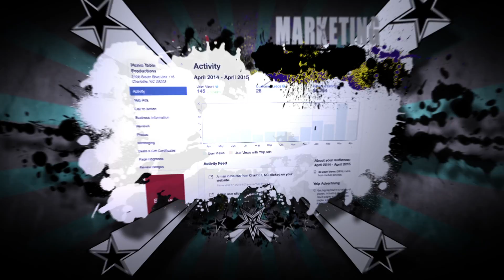Extreme Fitness Media Promo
Extreme Fitness Media is a turnkey media solutions company for the fitness industry. Including: Video Production, Photo Shoots, Web Sites, Logos, Branding and much more.